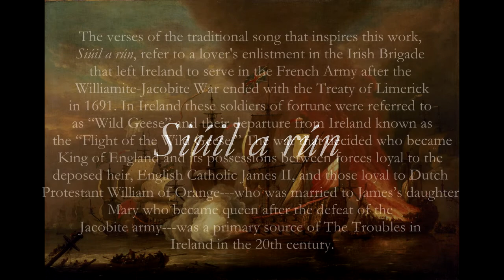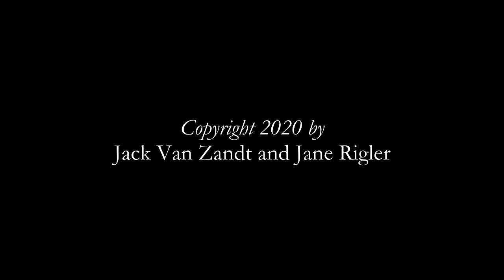Siúil a Rún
Jack Van Zandt and Jane Rigler: Composers
Vocal: Máire Ní Chéileachair
Flutes, electronics and multitrack voices: Jane Rigler
Synthesizers, samplers, sound design and computer processing: Jack Van Zandt

Painting: "The Battle of Bantry Bay, May 11, 1689" by Adriaen van Diest.

The verses of the traditional song that inspires this work, Siúil a rún, refer to a lover's enlistment in the Irish Brigade that left Ireland to serve in the French Army after the Williamite-Jacobite War ended with the Treaty of Limerick in 1691. In Ireland these soldiers of fortune were referred to as “Wild Geese” and their departure from Ireland known as the “Flight of the Wild Geese.” The war that decided who became King of England and its possessions between forces loyal to the deposed heir, English Catholic James II, and those loyal to Dutch Protestant William of Orange—who was married to James’s daughter Mary who became queen after the defeat of the Jacobite army—was a primary source of The Troubles in Ireland in the 20th century.

I wish I was on yonder hill
‘Tis there Id sit and cry my fill
‘Till every tear would turn a mill
Is go dté tu, mo mhuirnín slán.

CHORUS:
Siúil, siúil, siúil a rún
Siúil go socar agus siúil go ciúin
Siúil go doras agus éalaigh liom

I’ll sell my rock, I’ll sell my reel
I’ll even sell my spinning wheel
to buy my love a coat of steel

CHORUS

I'll dye my petticoats, I'll dye them red
and it's round the world I will beg for bread
until my parents would wish me dead.

CHORUS

But now my love has gone to France,
To try his fortune to advance;
If he e'er come back, 'tis but a chance,

CHORUS

Translation of Chorus:
Come, come, come, o love,
Quickly come to me, softly move;
Come to the door, and away we'll flee,
And safe for aye may my darling be!